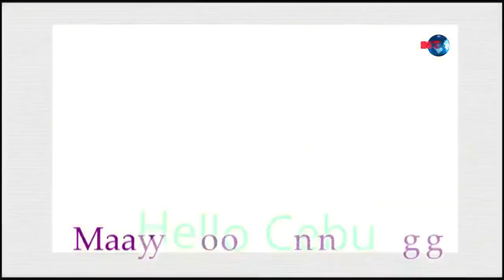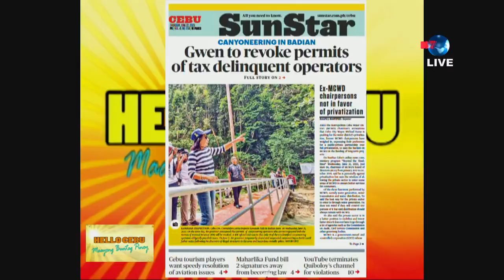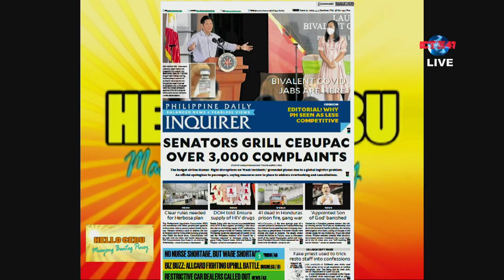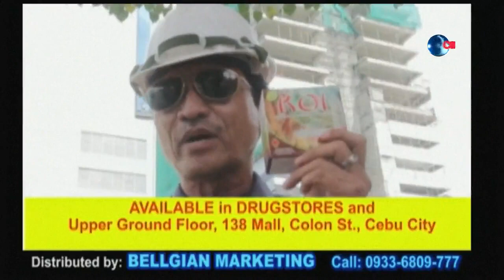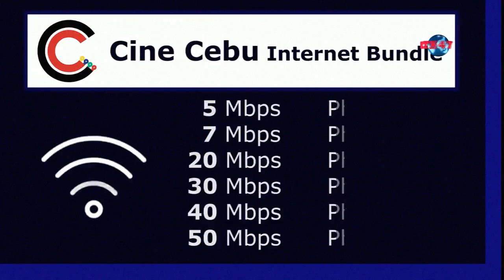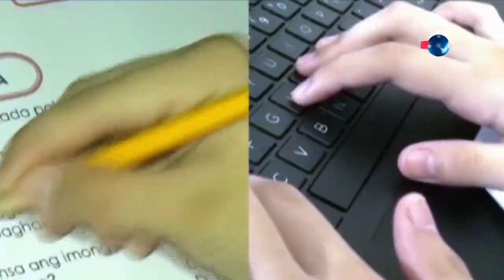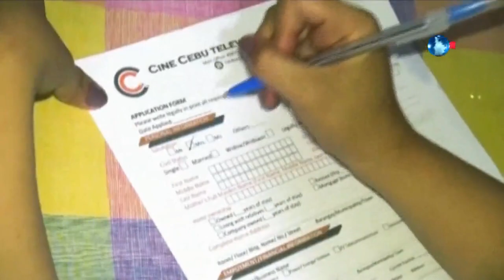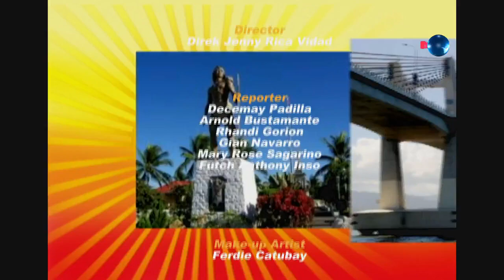HELLO CEBU Maayong Buntag Pinoy | June 22, 2023